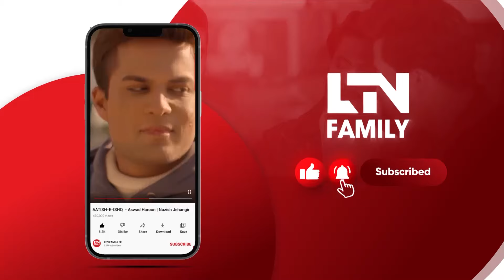Baap Ne Betay Kay Khilaf Ki Sazish 😭😱😨| Barish Mein Aag | LTN Family | Pakistani Drama | DI2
LTN Family is a Pakistan-based urdu language TV channel specializing in family entertainment content, which includes drama, shortsfilms, and all kinds of TV entertainment.